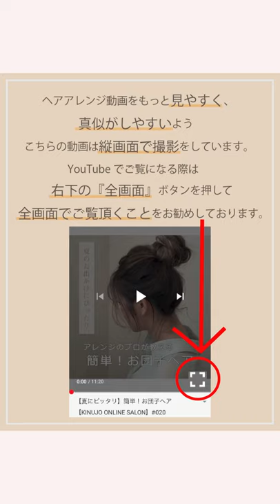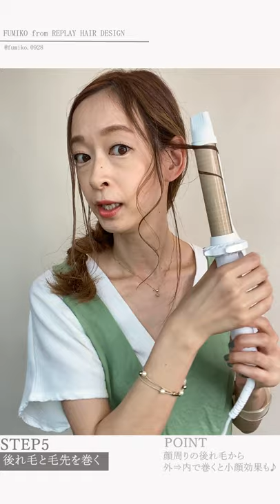【5分チャレンジ♡】帽子と相性抜群！サイド三つ編みスタイル【KINUJO ONLINE SALON】#029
【帽子と相性抜群】サイド三つ編みスタイル

麦わら帽子と合わせるととっっってもオシャレで可愛い✨
三つ編みスタイルを
人気美容師の石原　萌さんが分かりやすく教えてくれました✨👏

動画を見ながら是非一緒に試してみてくださいね🎶

キヌージョ
ヘアサロン
コテ
美容室
美容家電
美顔器
ヘアカット
ヘアカラー
縮毛矯正
パーマ